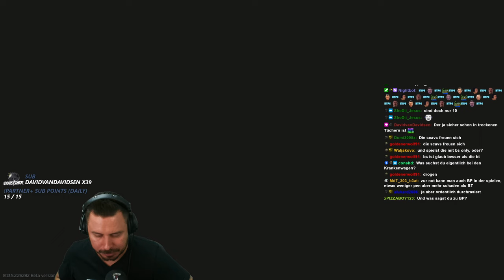Der neue Boss auf Streets! - Escape from Tarkov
Der neue Boss auf Streets mit der AKSU und noch mehr! - Escape from Tarkov Gameplay Deutsch